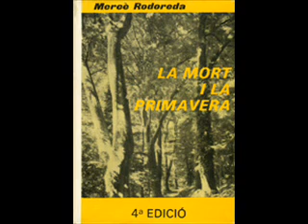any rodoreda 2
rodoreda